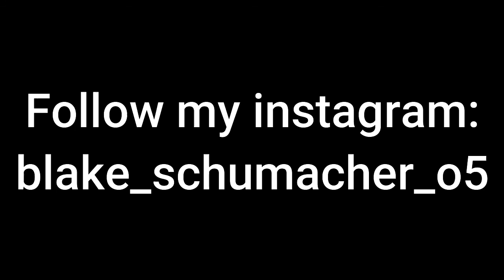I Hate MrBeast Burgers...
Thank you guys for watching the video!!! I always love making content and good karma is always appreciated!
You should check out some of my friends!
⚠️Caution!!!⚠️ Please DO NOT TRY the stupid stuff we do in these videos. Stunts are for your entertainment and should remain that, ENTERTAINMENT! Thank you!